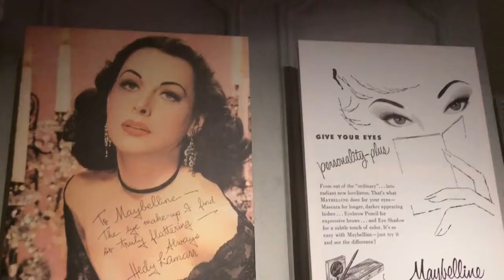MAYBELIN NEW YORK 100th ANNIVERSARY PARTY